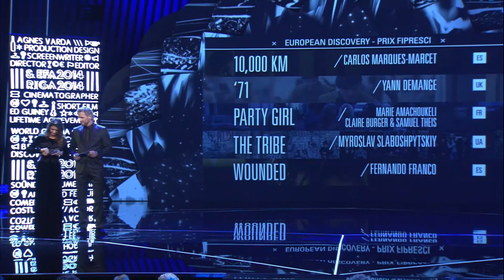THE TRIBE - European Discovery 2014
THE TRIBE by Myroslav Slaboshpytskiy is European Discovery - Prix FIPRESCI at the 27th European Film Awards in Riga, Latvia.